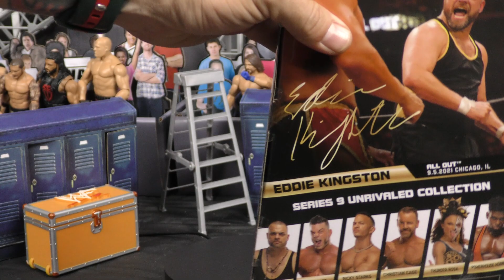Eddie Kingston AEW Unrivaled Series 9 Unboxing & Review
to catch EVERY XWW event, show, podcast, vlog, etc. You'll also find some of your favorite wrestlers and many other independent wrestling promotions.ONLY $4.99 MONTHLY - FIRST 5 DAYS FREE!!!

FOLLOW XWW ON SOCIAL MEDIA!

STAY UP TO DATE WITH ALL XWW NEWS!
PURCHASE TICKETS TO OUR UPCOMING EVENTS!
LISTEN TO OUR VARIETY OF PODCASTS!

Xtreme World Wrestling. Innovation Required. Violence Expected.